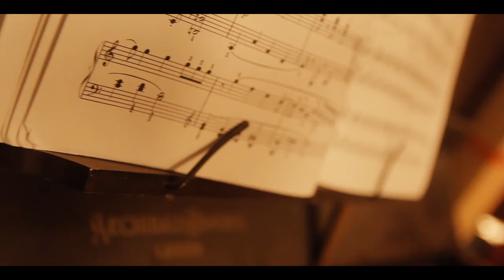Fly Me to the Moon performed by Jukebox Jazz | Midlands Based Jazz & Pop Ensemble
Post-modern jazz ensemble reinterpreting modern classics.

Jukebox Jazz are a Midlands-based jazz ensemble that can consist of a duo of female vocals and keys or a sextet that includes a horn section.

Their repertoire is a testament to their quality, featuring popular songs reimagined in a jazz style, as well as all the jazz standards from Sinatra to Fitzgerald. Whether it's a classy cocktail hour or the centrepiece of an evening party, a performance by Jukebox Jazz promises to be a memorable and exciting event.

Jukebox Jazz have performed at leading UK venues and for notable clients such as The Royal Shakespeare Company, the BBC and WeWork.